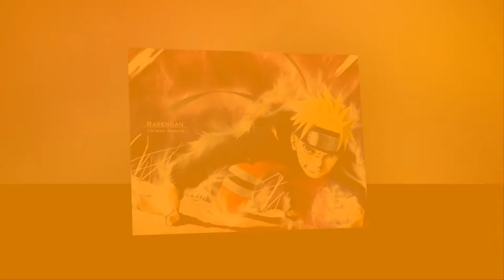naruto shippuden naruto shippuden pictures